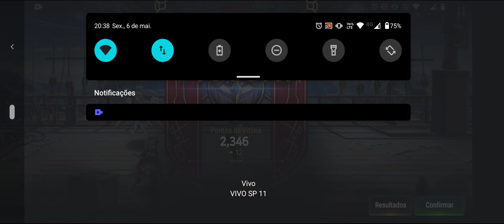Why is ML Baal so annoying lol - E7 RTA